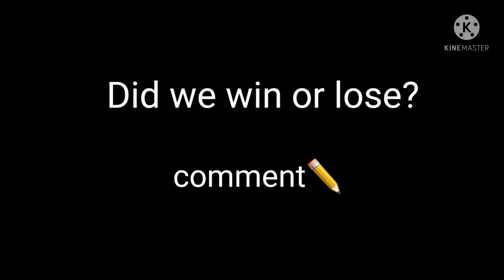a video I was too laz- I MEAN forgetful to upload😅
EEEEEE
EE
EEEEE
EE
EEEEEE